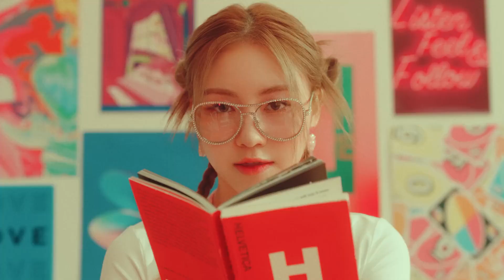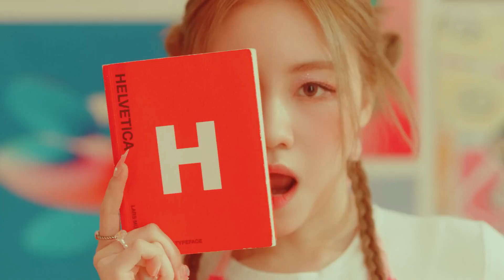Rocket Punch - Flash